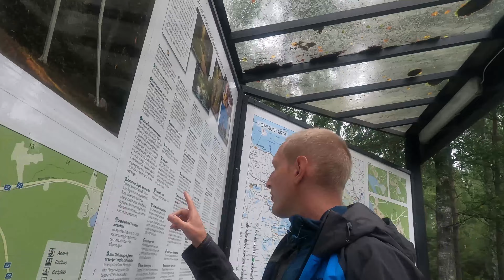DO WE COMPLETED THE CHALLENGE?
New challenge, this month it was about taking several different types. We go on a hunt to take as many as possible.

Sökmotorsoptimering: geocaching, geocaching vlogger, äventyr, vildmark, övergivet, vlogg, sverige, utforska, vandra, frilufsliv